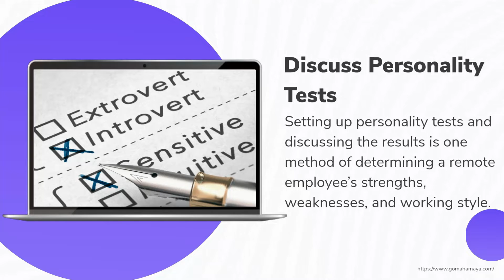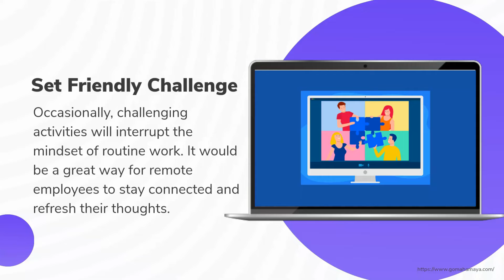14 Best Team Building Activities To Try In Remote Working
14 Best Team Building Activities To Try In Remote Working
Generally, during the week, we spend eight hours a day in office space; therefore, a strong team develops. We regularly stumble into each other at their desks for conversations, breaks, and occasionally even formal discussions because we are intimately familiar with one another’s personalities.

1. Virtual Chat Rooms
2. Initiate a Virtual Healthy Lifestyle
3. Virtual Company Events
4. Virtual Gaming
5. Encourage Recognition
6. Discuss Personality Tests
7. Remote Friday Feeling
8. Non-Work-Related Conversation
9. Set Friendly Challenges
10. Host Remote Workshops and Classes
11. Host Joint Meditation Sessions
12. Virtual Debates
13. Slack Extensions
14. Unwind Your Body with Yoga